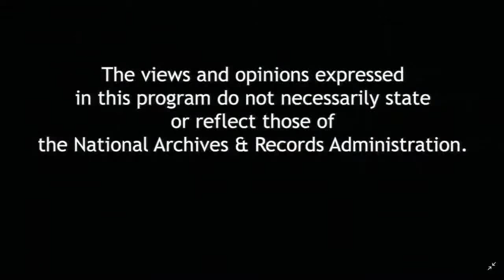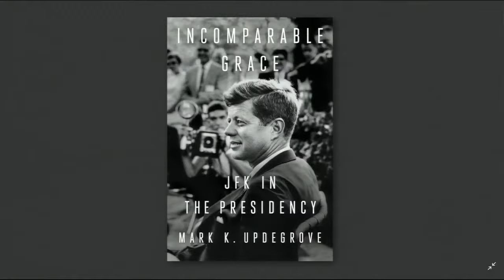Incomparable Grace: JFK in the Presidency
Author and historian Mark K. Updegrove offers an illuminating account of John F. Kennedy’s brief but transformative tenure in the White House. Nearly sixty years after his death, JFK still holds an outsize place in the American imagination, yet his years in office were marked by more than his style and elegance. The author describes his presidency as the story of a fledgling leader forced to meet unprecedented challenges, and to rise above missteps to lead his nation into a new and hopeful era. Updegrove reveals how JFK’s first months were marred by the Bay of Pigs invasions, a disastrous summit with the Soviet premier, and a mismanaged approach to the Civil Rights movement. But the young president soon proved that behind the glamor was a leader of uncommon fortitude and vision. A humbled Kennedy conceded his mistakes, and, importantly for our times, drew important lessons from his failures that he used to right wrongs and move forward undaunted. Indeed, Kennedy grew as president, radiating greater possibility as he coolly faced a steady stream of crises before his tragic end. Incomparable Grace compellingly reexamines the dramatic, consequential White House years of a flawed but gifted leader too often defined by the Camelot myth that came after his untimely death.